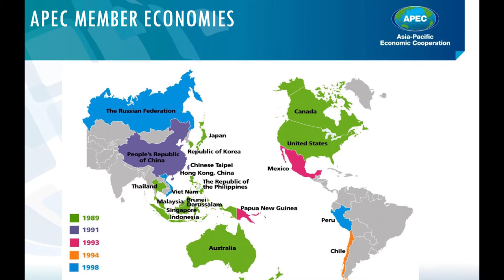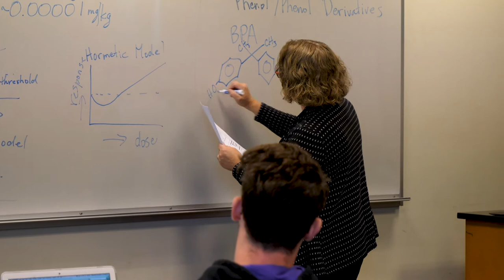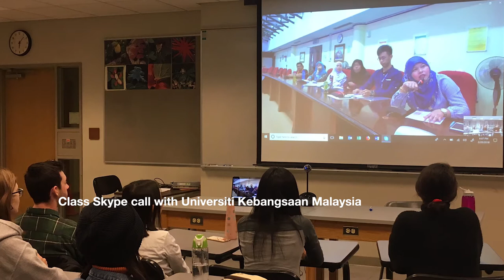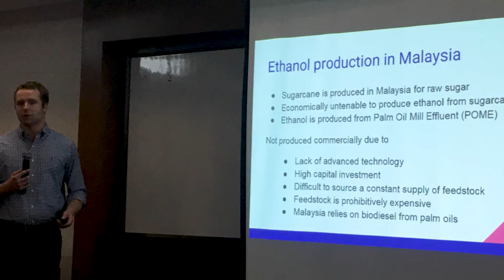Dr. Katie Purvis-Roberts Chem139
Dr. Katie Purvis-Roberts (chemistry & environmental science, Keck Science) talks about her students' projects in Chem139 that were done in collaboration with the Universiti Kebangsaan Malaysia.